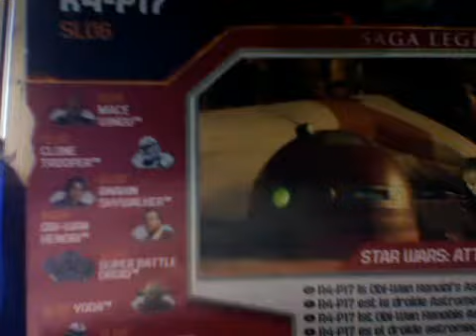star wars most favourate figures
enjoy may the force be with you